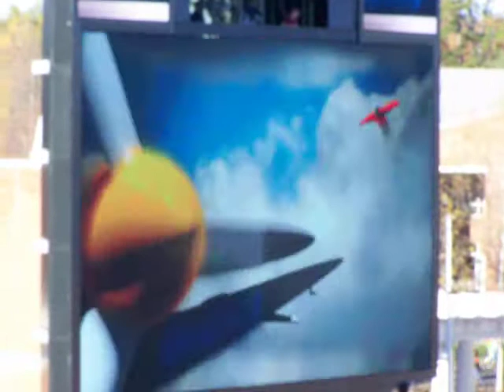Cavman 11/14/09 Virginia vs Boston College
start of UVA vs Boston College football game, Just a note to say thanks to Al  Groh , good luck in what ever you do WTF! going to Georgia  Tech's Defensive coordinator?  Is this your way of saying F U to Virginia ?